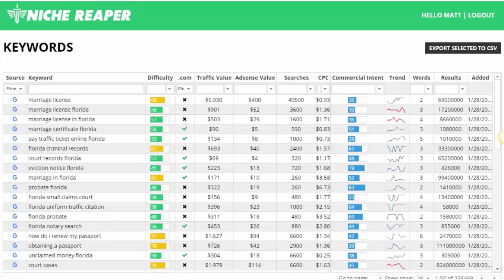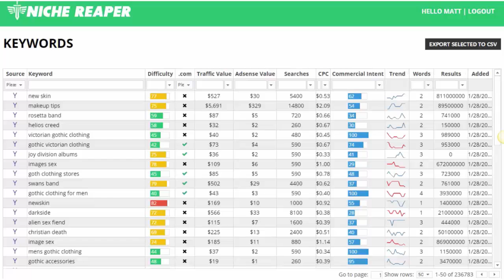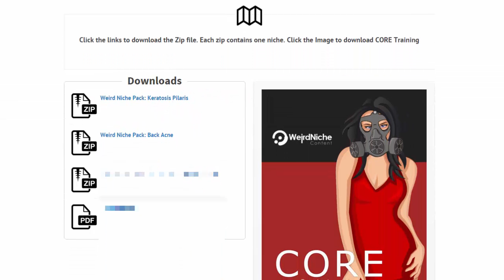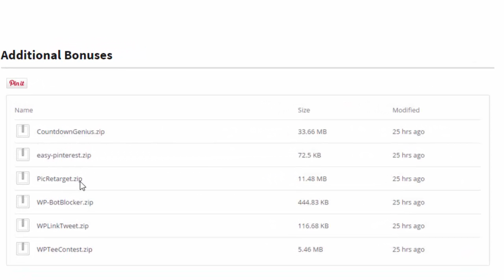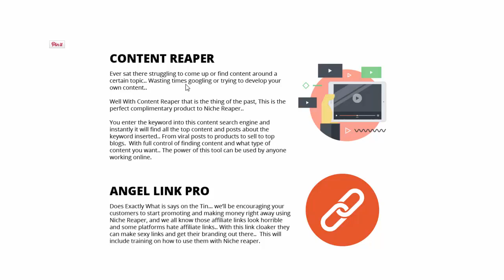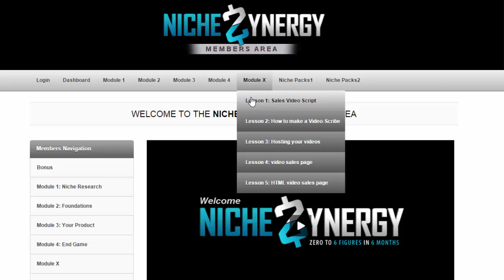Niche Reaper review – niche reaper 3 review and bonus [75% OFF code]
75% OFF – Use this code on checkout: ikkonik
It will reduce the price of Niche Reaper V3 from $147 down to $37.

Niche Reaper - Wanna Know EXACTLY Where The Profits Are?
The Nostradamus of Niche Selection

Research. Boring, time consuming and a pain in the... But there’s no more profitable task you can do for your business.

Think Forbes, Huffington Post, heck even Walmart. Do these companies enter markets before doing their homework?

They know the money is in the study.

Here’s How You Automate It! – Niche Reaper 3

Niche reaper is a Powerful yet user friendly software 100% automates your online research. So you know if a niche is going to make you cash before you even start.

Proven and tested for years.
Niche reaper was completely re­developed for 2016 to return only the best, trending topics you can exploit for both quick and passive long term profits.

Doesn’t matter what type of marketer you are. Ecom, affiliate, social media, SEO or list builder: Niche Reaper sets you up for success every single time.

P.S. This is a VERY limited release for a low one time fee. But in a few days the price skyrockets to a monthly pay to play, so get in now!

You also get the Niche marketing courses mentioned in the video

Regards
Mark